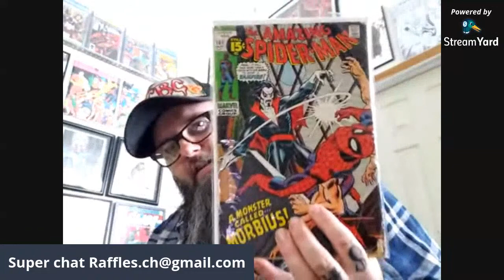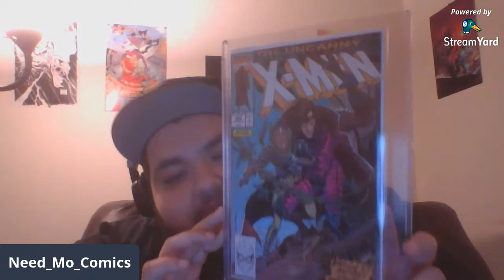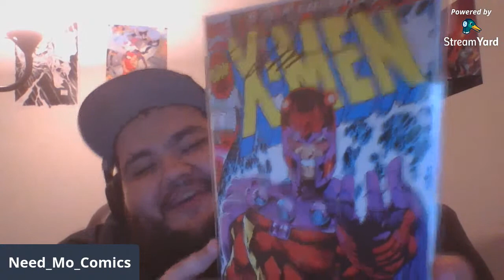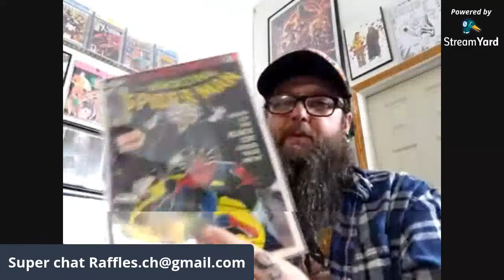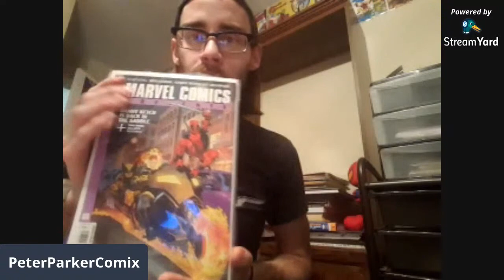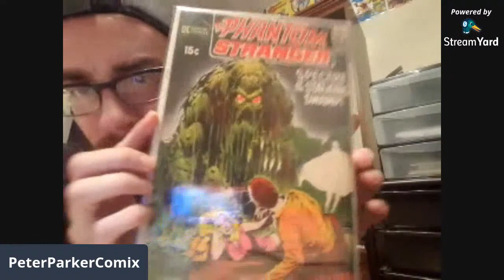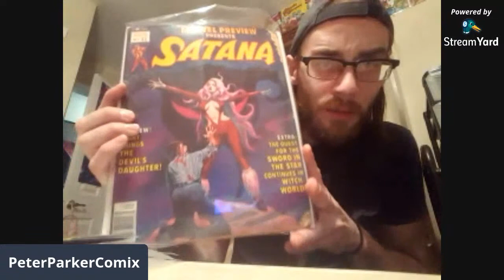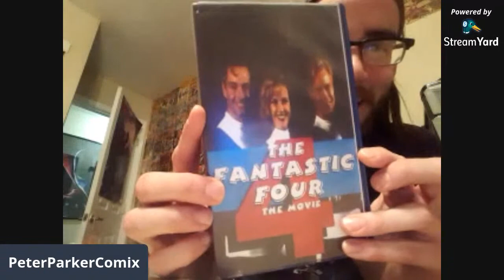2019 Comic Book Year and Review: Best pick ups, reads etc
we are going over or best picks, reads, and favorite things of the year